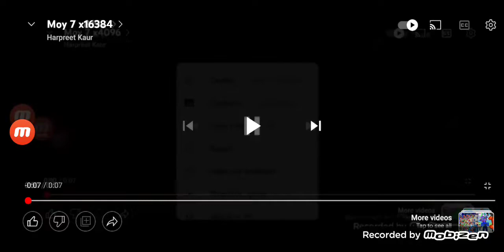Moy 7 x32768